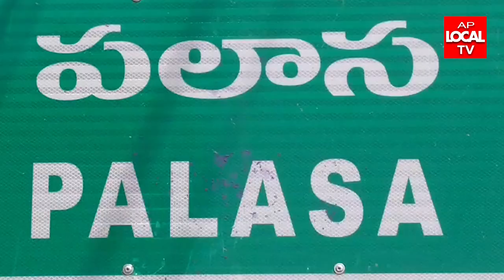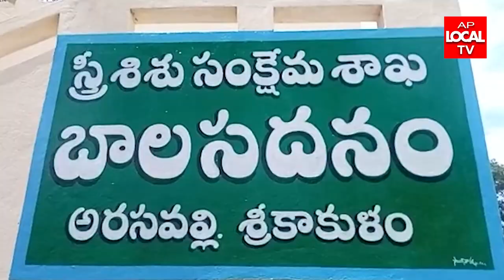27-07-2022 AP LOCAL TV NEWS BULLETIN